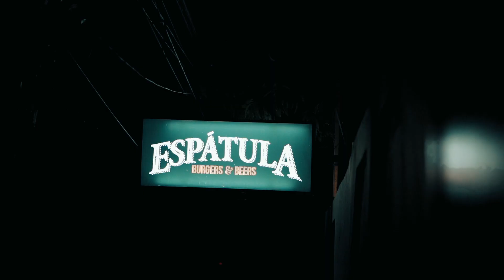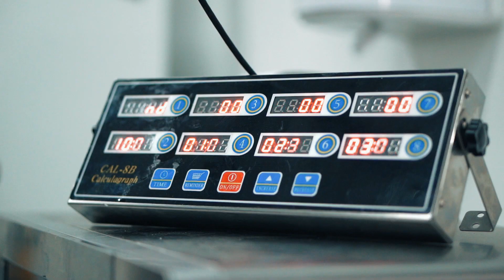IMPRESIONANTE Restaurante EN LOS FRAILES - La Espátula -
Se dice que este lugar llamado "LA ESPATULA" es el sitio que tiene el mejor sabor de los Frailes en todos los platos y que esta abierto el dia entero, todos los dias.